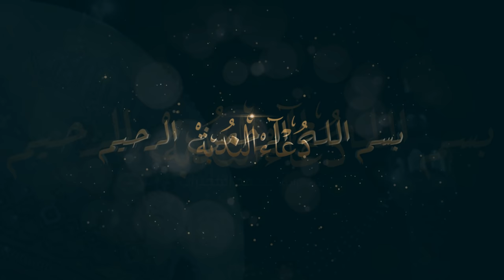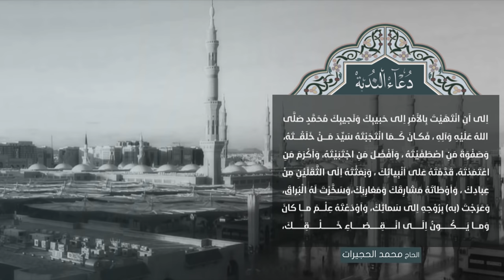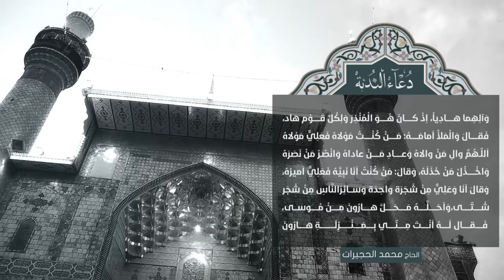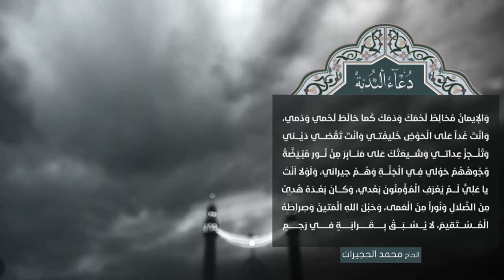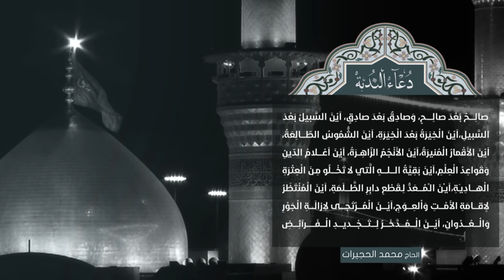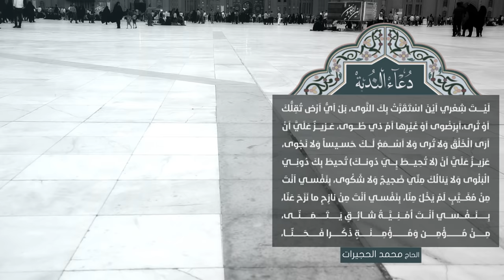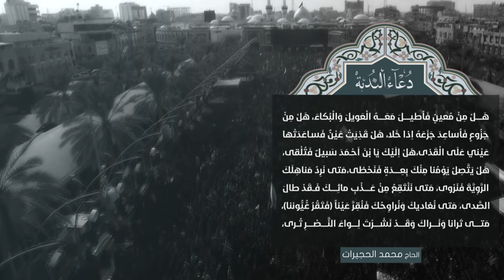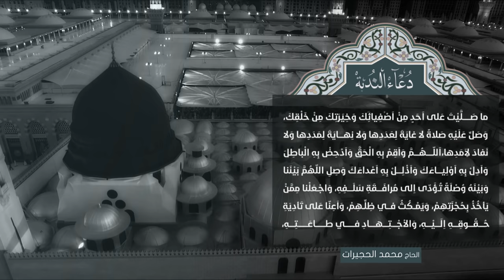الحاج محمد الحجيرات | دعاء الندبه